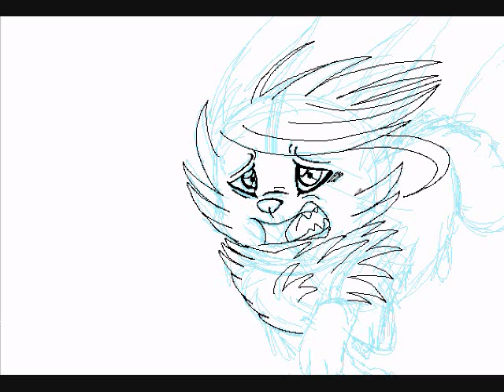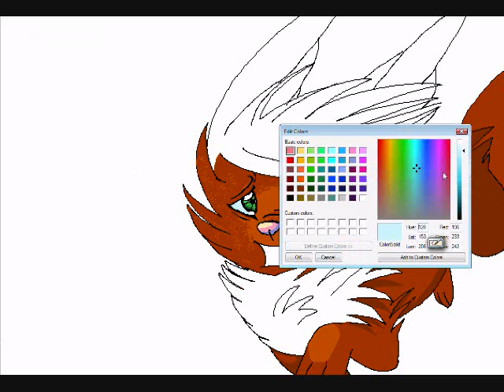Lost In You Speedpaint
really crappy speedpaint... Doodle because I can't sleep and my mind is flooded o_O"